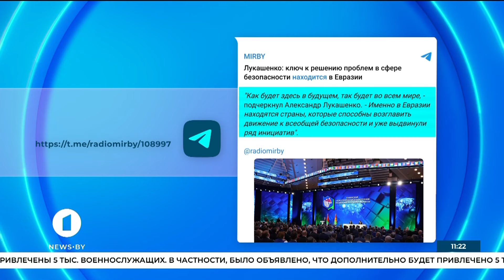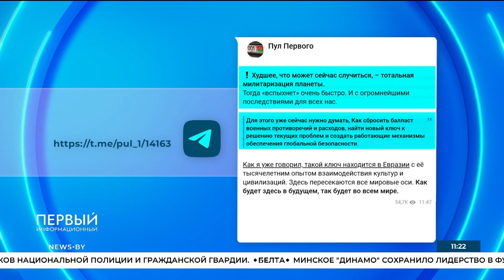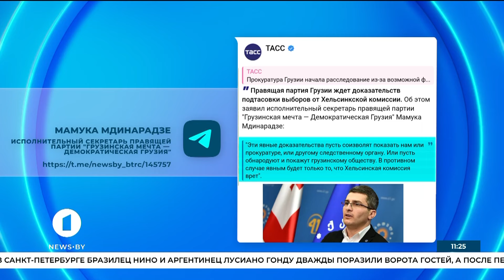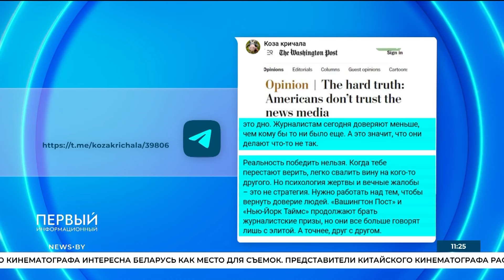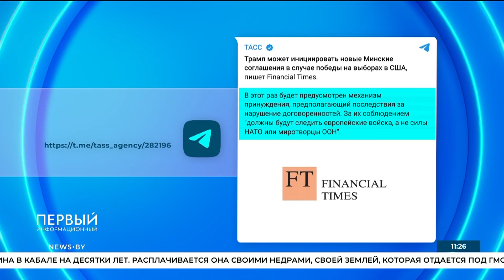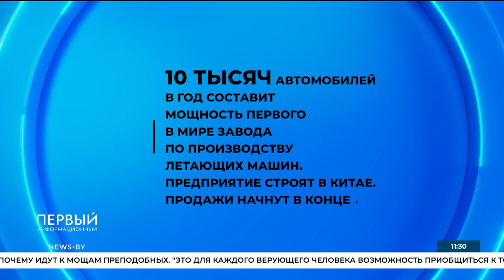Как деградирует архитектура мира? | Рейтинг Макрона снизился | Планы Трампа. Вам телеграм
🔥Краткая палитра мировой политики в Телеграм. Мы ищем для вас новости. Вы экономите время.

Вспомним важное!

🔺Венгрия не готова дать и крупицы своего суверенитета, несмотря на давление извне.
🔺Администрации Байдена блокируют любые усилия, призванные положить конец трагедии палестинского народа.
🔺Горы золота и валюты. Украинский чиновник задекларировал состояние суммы 62 млн долларов наличными

Об этом и не только смотрите ПРЯМО СЕЙЧАС.